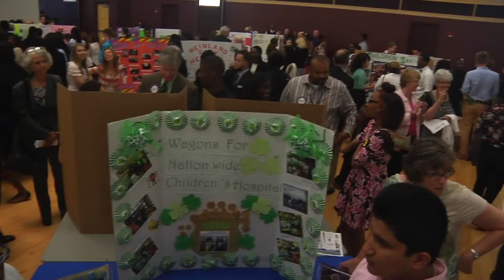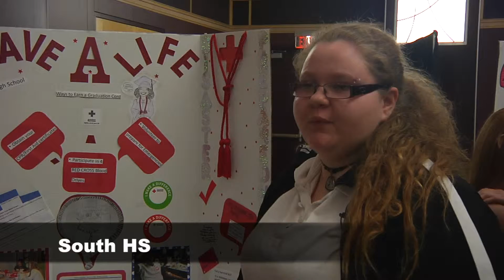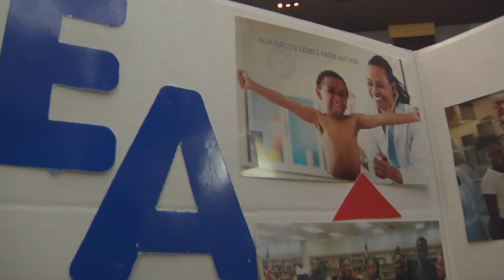Cols Rotary Svc Above Self HS Fair 2015 05 11FV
Highlights from the Columbus Rotary Service Above Self High School Fair on May 11, 2015